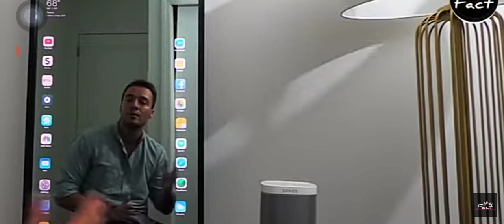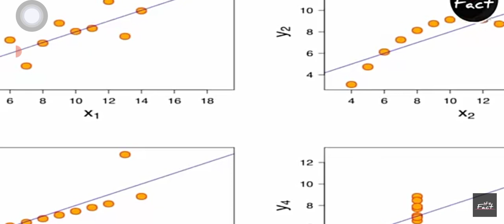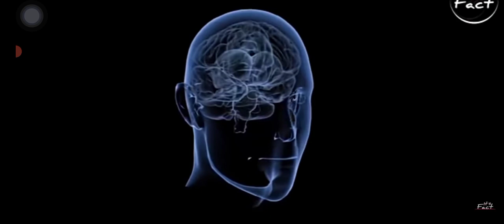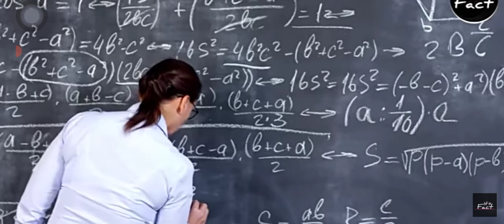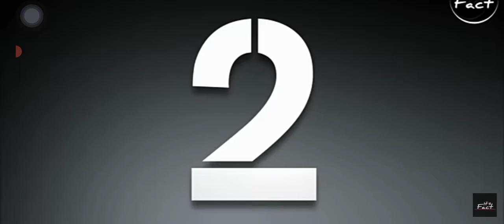Agar medak dudh mein chala jaaye to kya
Aman rockstar